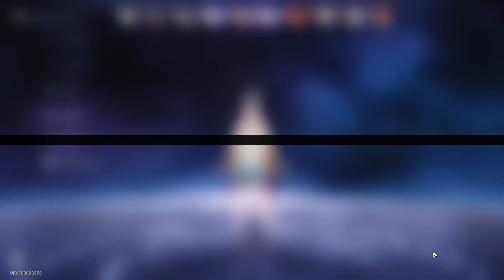Как я Юньли Крутил - Honkai Star Rail